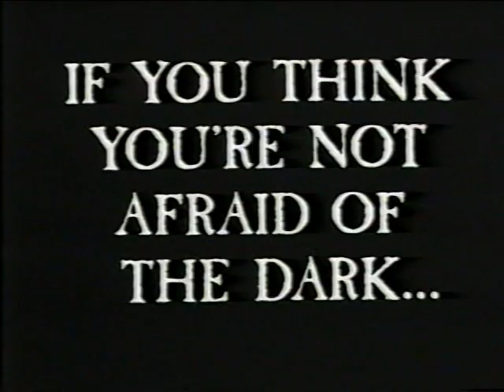THE GHOULS - Official Trailer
Eric Hayes is a stringer. One notch below the lowest rung of the journalistic ladder. A video vulture preying on police chases, ambulance runs and random street violence, selling his footage to the highest bidder and living on a steady diet of cigarettes and bloodlust. For years, Eric has lived off of other people's pain and misery. But he's about to discover something beneath the streets of Los Angeles even hungrier for blood than he is. He's about to discover THE GHOULS.